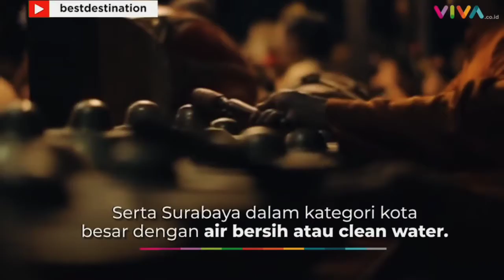Tiga kota di Indonesia mendapatkan penghargaan sebagai kota paling ramah se Asia Tenggara